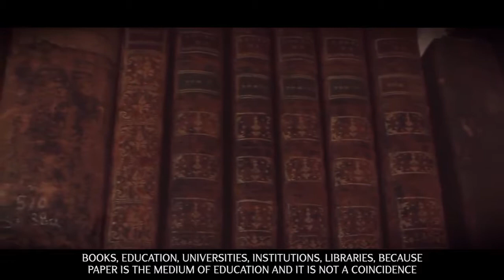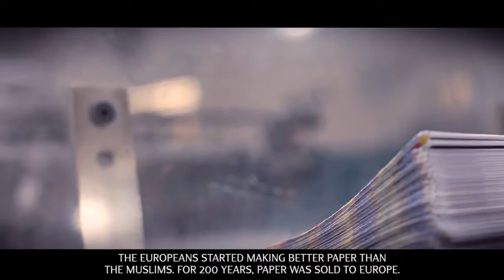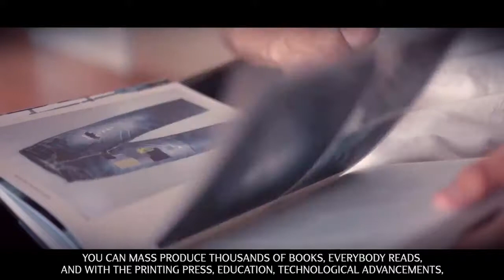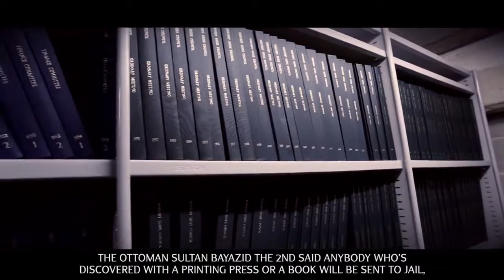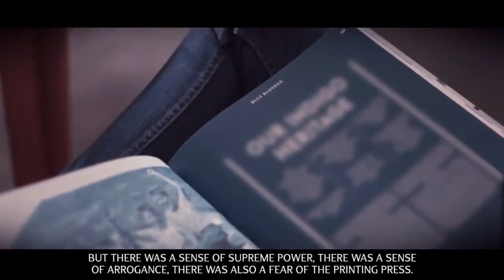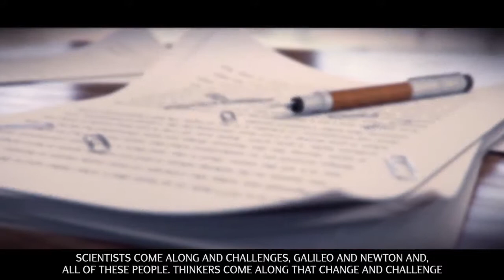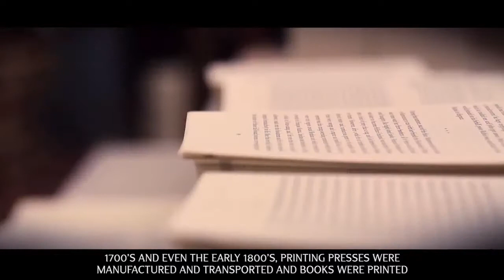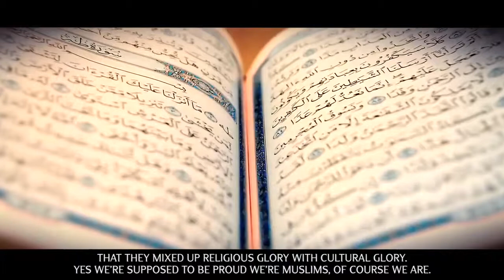Muslims Invented Colleges & Universities Yasir Qadhi English Subtitle IU Islamic Educatio